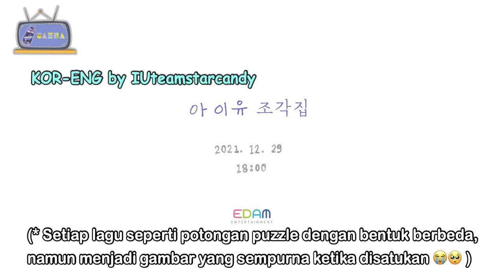[INDO] 211224 IU (Pieces) Special Teaser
IU 조각집 (Pieces) akan dirilis pada 29 Desember 16.00 WIB
Sepertinya akan terdiri dari kumpulan lagu-lagu buatan IU sendiri di usia 20 - sekarang yang belum sempat dirilis
Mungkin akan dirilis dalam bentuk mini album atau video dokumenter saja
Prediksi tracklist berdasarkan lagu-lagu yang belum IU rilis (judul belum official):
(5) -mungkin lagu baru-
KOR-ENG by IUteamstarcandy